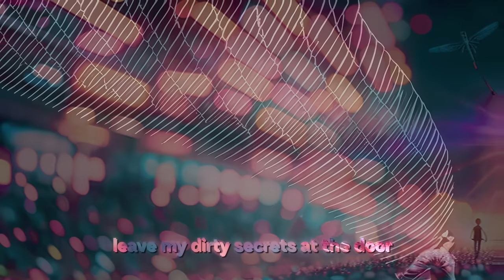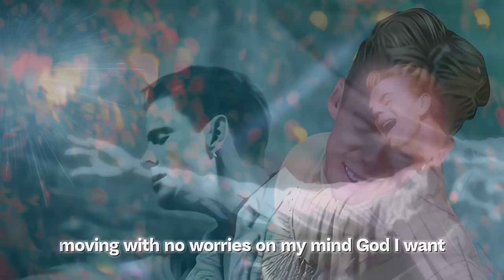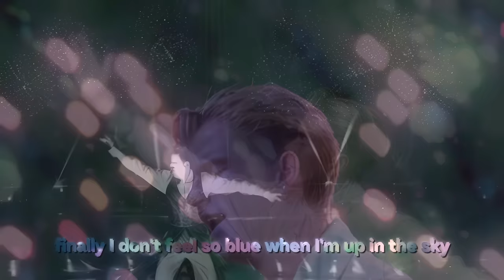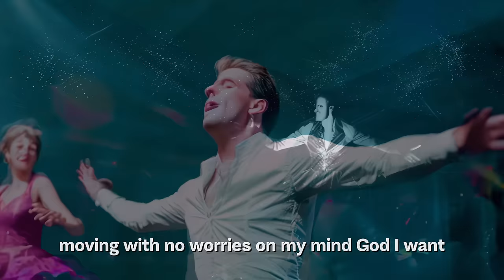Jamie Hannah's 'Dragonfly' Reimagined: A TIKI TECHA Visual Tribute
🌟 Welcome to another TIKI TECHA spotlight! Today, we're thrilled to feature Jamie Hannah, an emerging superstar whose song "Dragonfly" has captivated us. This video is a tribute to his incredible talent and the magical essence of his music.

🎵 About the Music:

Main Track: Dive into "Dragonfly" by Jamie Hannah, a song that has taken a prominent place in our playlists and now, through this video, is visualized in a new and exciting way.
Artistic Collaboration: With special permission from Jamie Hannah himself, we've used this amazing track to showcase what can be achieved when music meets cutting-edge technology.
🎨 Visuals Brought to Life:

Animation by TIKI TECHA: Experience the song through stunning animations, crafted using @neuralframestechnology, which adds a layer of digital magic to the melodic journey.
Edited by TIKI TECHA: Our editing style, inspired by the innovative techniques of @ONETAKETovar, blends seamlessly with the music to create a unique visual experience.
🔗 Connect and Discover:

Want more of Jamie Hannah’s music? Follow @JamieHannah  on YouTube and dive deeper into his artistic world.
Inspired by our animation? Learn more about the tools and techniques from @Space_Logic  that helped bring this project to life.

Embark on this visual and auditory journey with us and Jamie Hannah. "Dragonfly" is not just a song; it’s a sensory experience that weaves together the best of music and digital artistry.